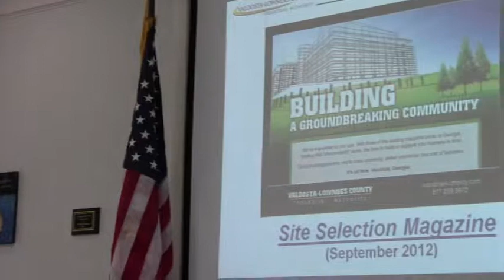Site Selection Magazine --Meghan Duke